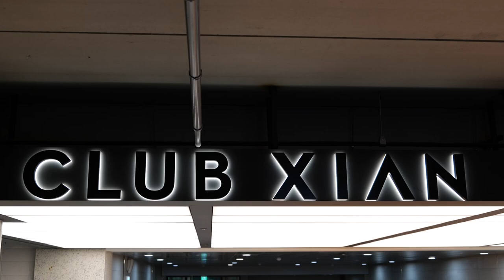오랜만에 볼 차는 고요한! 자녀 또래 어린이들과 함께한 FC서울 X 자이 풋볼 클래스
FC서울과 GS건설이 함께한 자이 풋볼 클래스에
고요한, 강상희, 서재민 선수가 참여해
입주민 어린이들과 즐거운 시간을 보냈습니다.